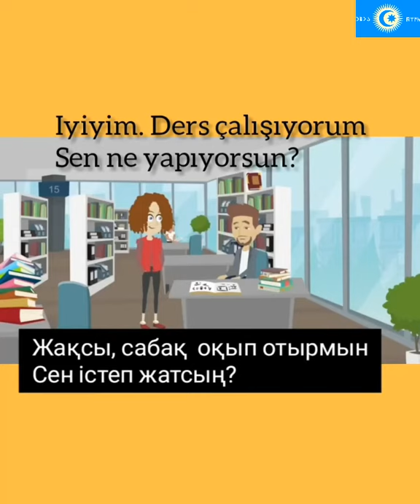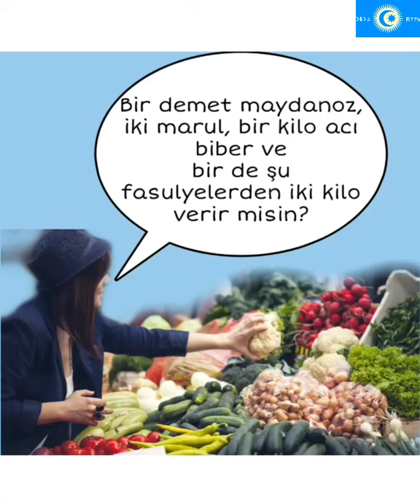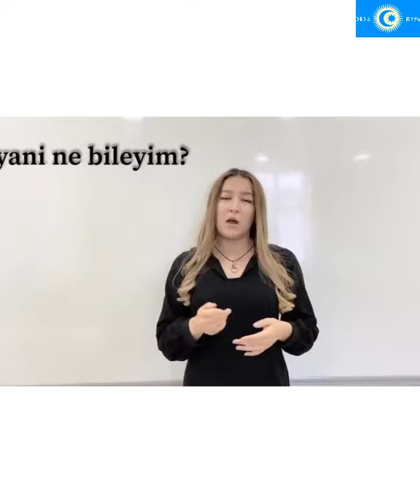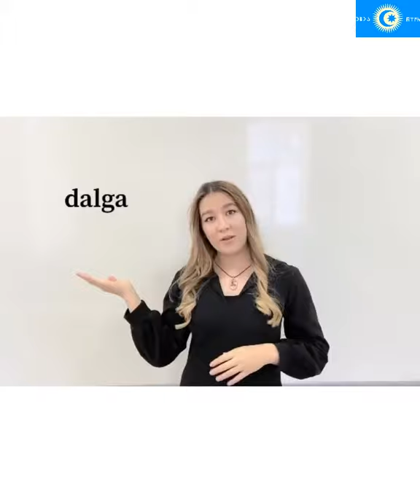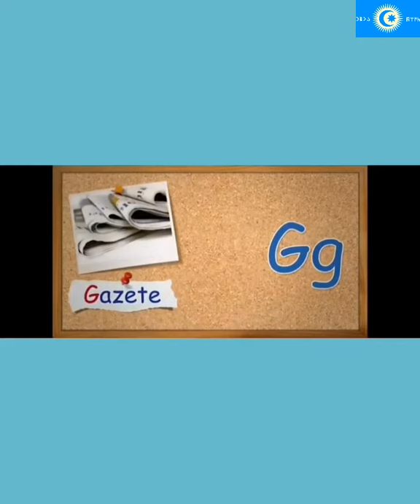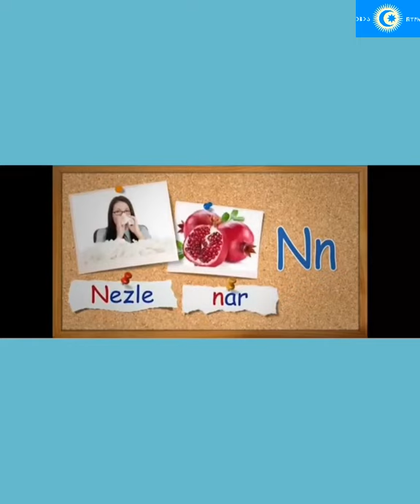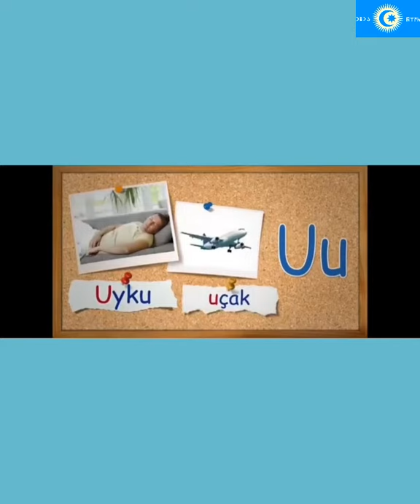Men Türkçe Üyrenüv